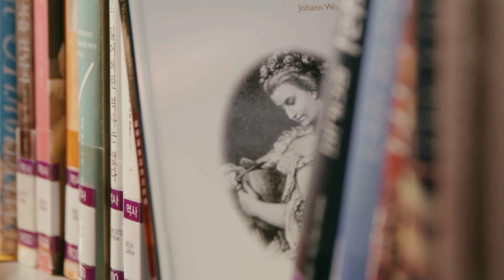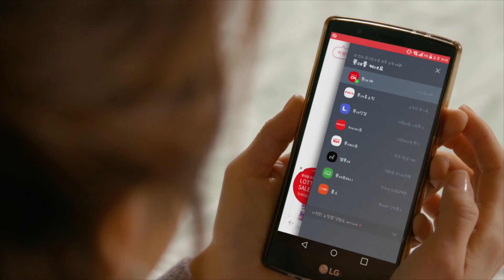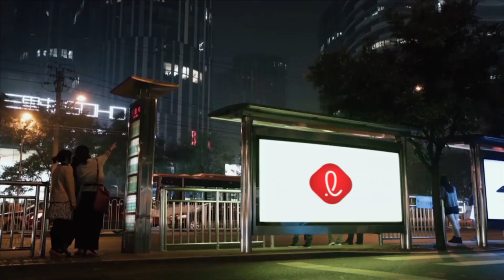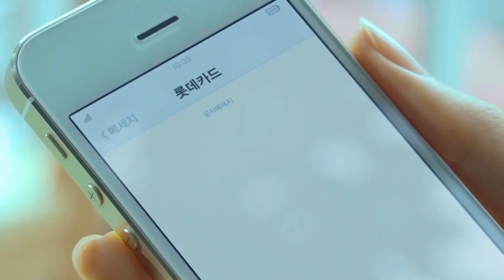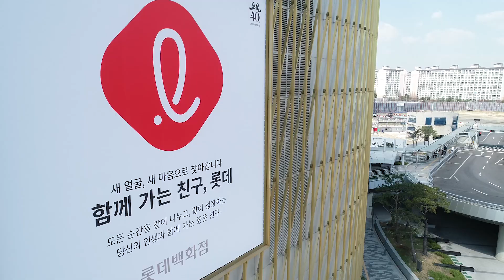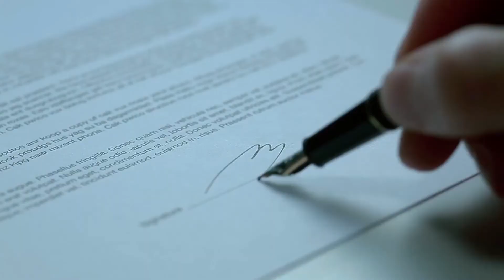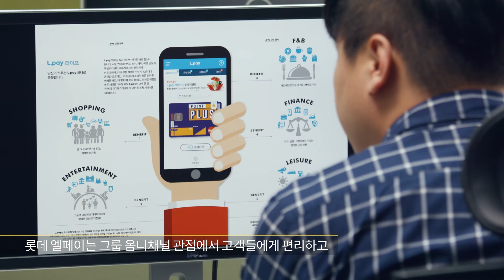(그룹 홍보) 2019 롯데이야기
롯데 그룹사 홍보 영상 속 7:25
엘페이ㅣ엘포인트가 등장했어요!
확인하러 ㄱㄱㅅ
✔ 엘포인트 다운로드는 요기!